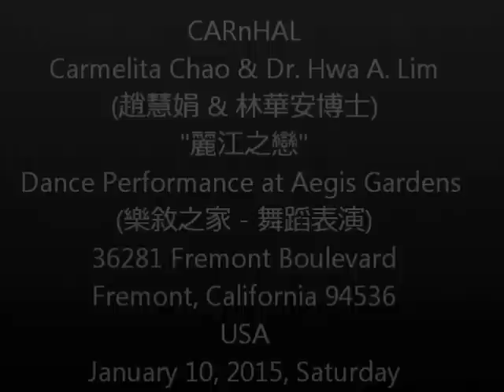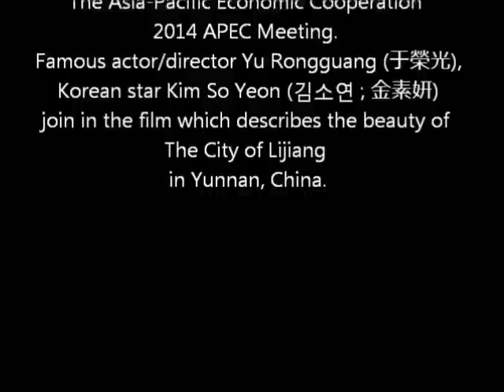CARnHAL20150110Aegis〈麗江之戀〉 姚贝娜 主唱 - 舞蹈表演 Carmelita Chao & Dr. Hwa A. Lim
CARnHAL
Dance Performance at Aegis Gardens
(樂敘之家 - 舞蹈表演)
36281 Fremont Boulevard
Fremont, California 94536
USA

〈麗江之戀〉
姚贝娜 主唱

This music film
“The Love of Lijiang” 《麗江之戀》
was shot during
May-June 2014 and
screened on
CCTV6 channel
from
November 2014
when CARnHAL were visiting Beijing for
The Asia-Pacific Economic Cooperation
2014 APEC Meeting.

Famous actor/director Yu Rongguang (于榮光),
Korean star Kim So Yeon (김소연 ; 金素妍)
join in the film which describes the beauty of
the City of Lijiang
in Yunnan, China.